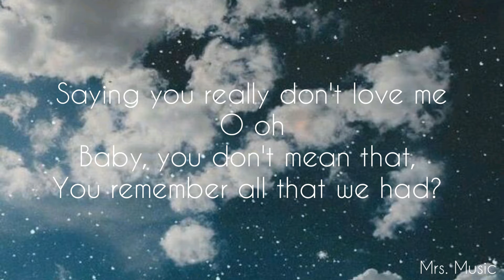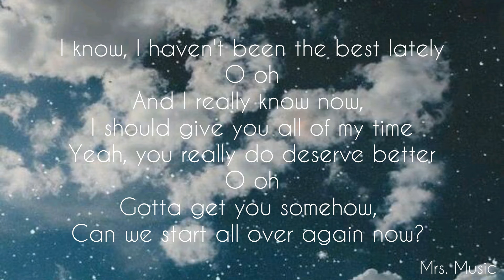Heartbeat —Marcus & Martinus | Lyrics